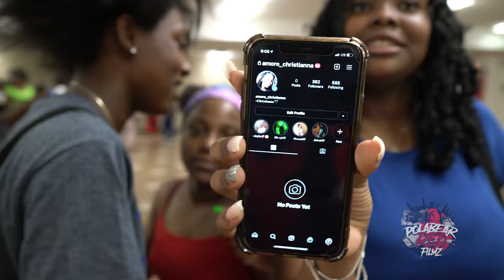Before the BUD Empiire Dance Co part 2 Ep 7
Empiire squeeze out the last 2 days of practice "BEFORE THE BUD"